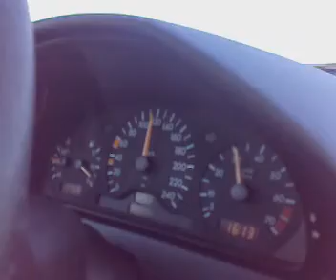GÜMÜŞHACIKÖY GEÇİŞİ (2007)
İSTANBUL - SAMSUN - TRABZON
0032